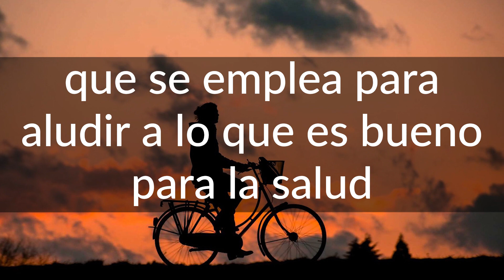«sano» o «saludable», mejor que «healthy»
Los adjetivos «sano» o «saludable» son alternativas preferibles en textos en español a la voz inglesa «healthy», recuerda la Fundéu.

Imágenes: Pixabay.
Edición: Fundéu BBVA.